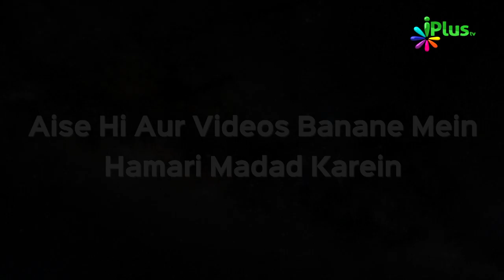Rajneeti Karne Ka Islami Tariqa | Islamic Concept Of Politics | Hamara Mudda Season 02 Ep 05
Political consciousness kya hai?
Islami tasawwur e siyasat kya hai?

Khulafa e rashedeen ka tarz e seyasat kya tha?
Maujooda daur me musalmano me siyasi shuoor ke zawal ki wajah kya hai?
in topics par jaaniye iPlus TV ke panelists se.